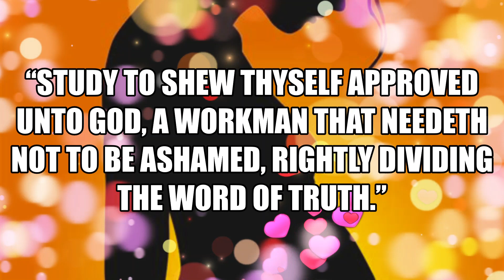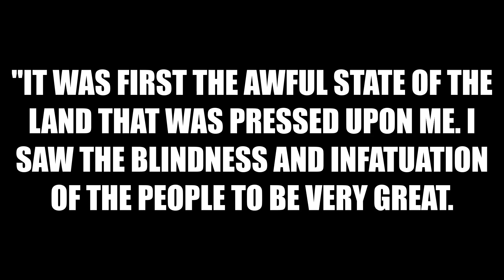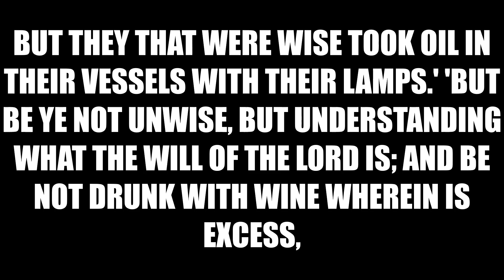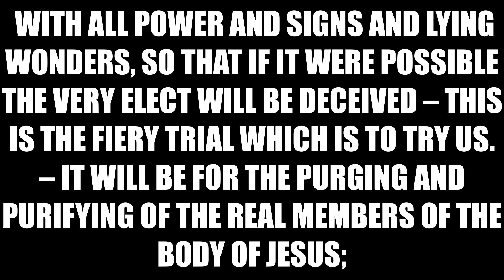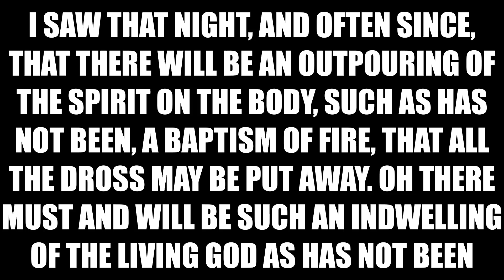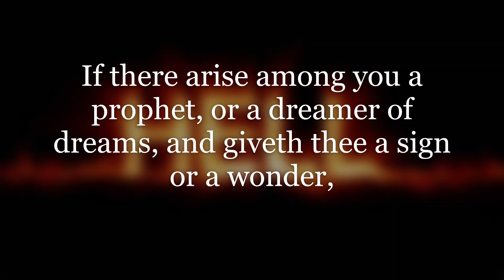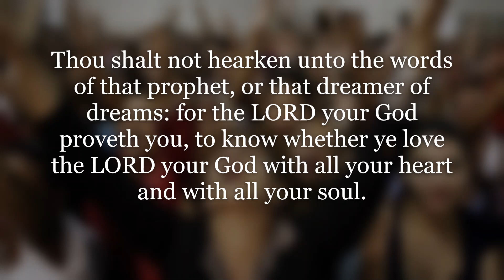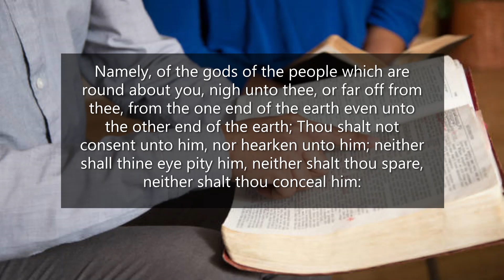RAPTURE VISION MARGARET MCDONALD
This Bible study will teach you that about the origins f The Rapture Theory, and how it was created by a Catholic Priest for the protestant church and it was was rejected by the majority of believers including the Jewish Rabbi's because it was never teached by any of the old prophets or in the new testament. Our Father and our Savior Jesus Christ of Nazareth are going to return to earth with His Kingdom to establish His Dominion over His creation and all peoples nations will be judge; one thousand years of peace on earth; are going to be right here on earth Eternally.